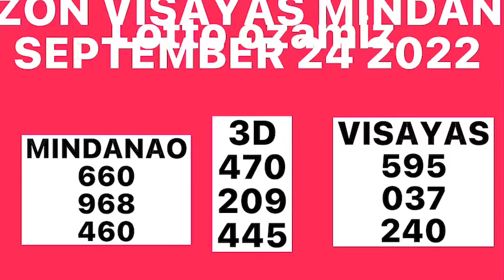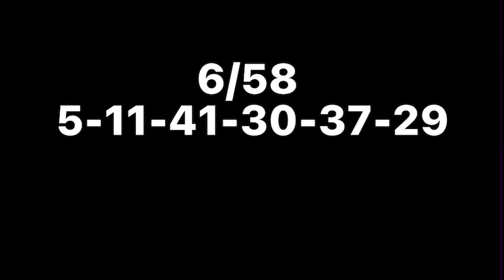PCSO RESULT SEPTEMBER 24 2022